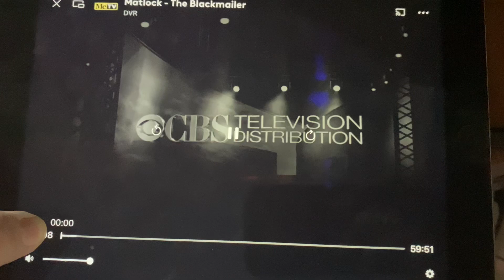CBS Television Network/CBS Television Distribution (x2, 1962/2007) #3